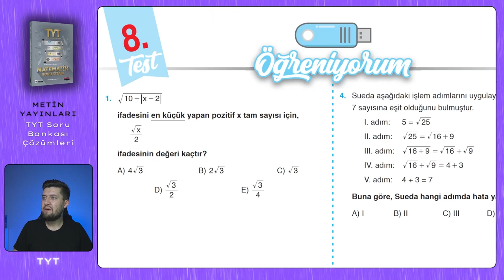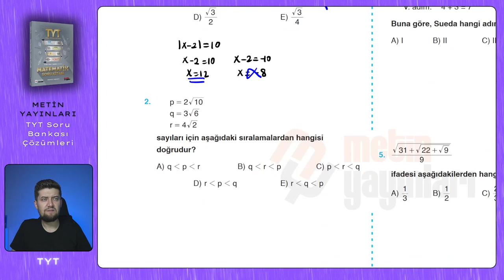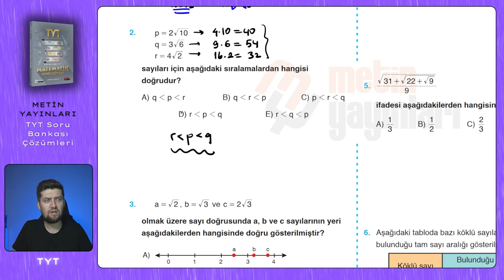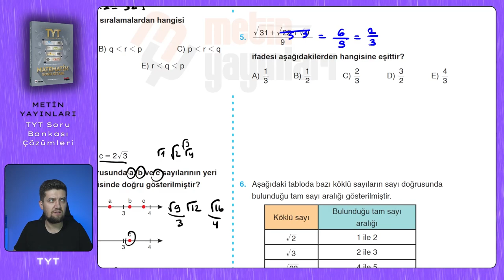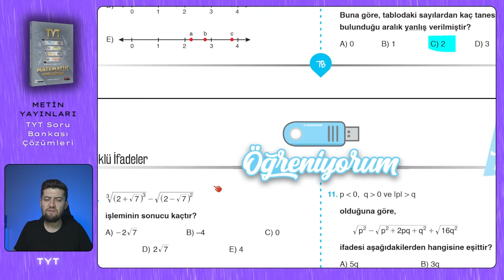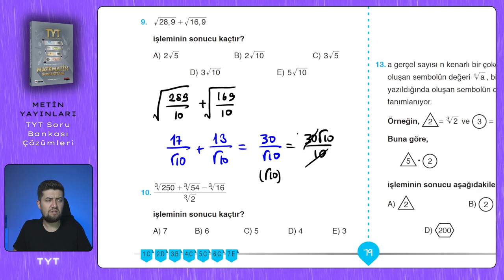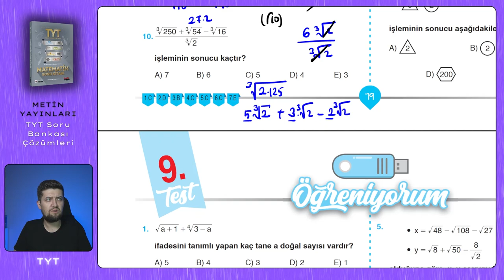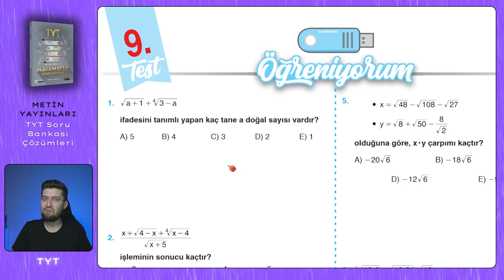TYT SORU BANKASI | Metin Yayınları | Sayfa : 78-79